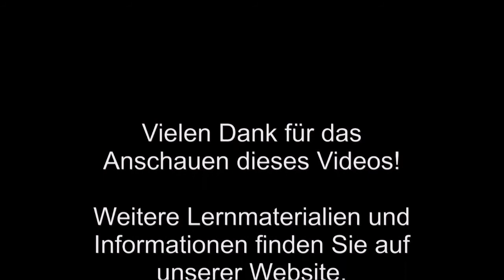Halte das Universum mit beiden Händen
Diese Übung ist vor allem dazu geeignet, den Energiefluss im Körper zu harmonisieren. Zusätzlich mobilisiert sie auf sanfte Art und Weise die obere Rumpf- und Armmuskulatur.